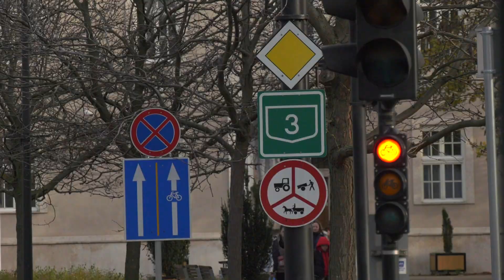A ködös időben történő közlekedés nagyobb odafigyelést igényel